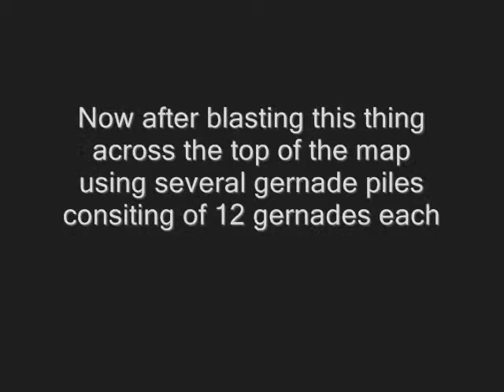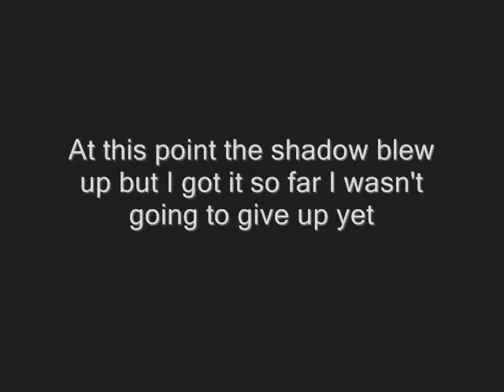A Covenant Shadow in Front of Hotel Zanzibar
When a rather lesser known forum goer by the name of shreeves made a thread saying he managed to get a shadow to the beginning of outskirts few believed him. But after reading his tutorial I gave it a try and managed to recreate it.